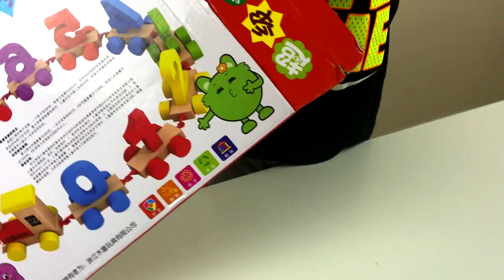Have fun and learn counting from 0 to 9 with wooden numbers train for children. Let's play kids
Let's play kids presents NUMBERS TRAIN. Adam playing with wooden numbers train It is an educational game for toddlers. Learn counting from 1 to 9 and enjoy playing with the train. We bought it from Lightake.com. it's really good gift that won't cost that much !

let's play Kids (LPK) is a channel found to provide a nice and safe content for learning and entertainment kids and babies in easy way, from my family to yours to learn words, letters,Toys and spend a good time with YOYO and ADAM,

All day long, We Do What We Love, And We Like To Share it With You :)

((Family Friendly)) There is Something for Everyone

Parents and Kids!
We love to hear from you on Facebook to keep up with what we doing.